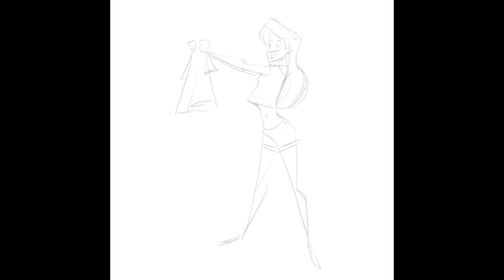Speed Drawing: Ariel (Rough Sketch)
Illustrator Chris Ables inks and colors character design illustration of Disney's Ariel from "Ralph Breaks the Internet" in Procreate. To see more of Chris Ables' work, visit chrisablesart.com and follow @chrisablesart on Instagram and Twitter.